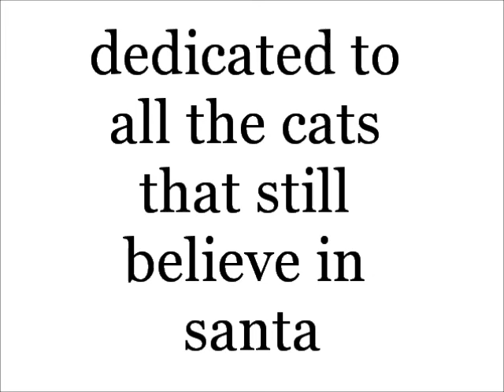tinker christmas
Merry christmas!!